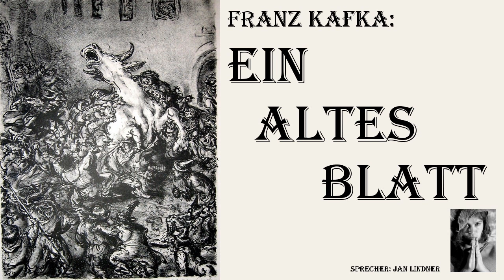Franz Kafka: Ein altes Blatt | Hörbuch | Sprecher: Jan Lindner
Der Autor Jan Lindner liest die Kurzgeschichte "Ein altes Blatt" von FranzKafka.

Neben dem Schreiben von Büchern, Theaterstücken und Lesebühnen-Texten bin ich hin und wieder als Sprecher aktiv. Dies umfasst das Sprechen von Literaturklassikern, Beiträgen fürs lokale Fernsehen sowie die stimmliche Beteiligung an Hörspielen fürs Radio. Ausgewählte Produktionen stelle ich hier kostenfrei zur Verfügung.

Aktuelles Buch

▬ Supporte Jan ▬▬▬▬▬▬▬▬▬▬▬▬▬▬
Auch über Likes und Kommentare freu ich mich! Falls Du zudem gutes Aufnahme-Equipment suchst: Bestellst Du über die obigen Amazon-Links, entstehen für Dich keine Mehrkosten, mein Kanal jedoch erhält einen kleinen monetären Boost. All das hilft mir sehr und motiviert mich, weiter zu produzieren und hochzuladen.

Viel Spaß beim Lauschen!